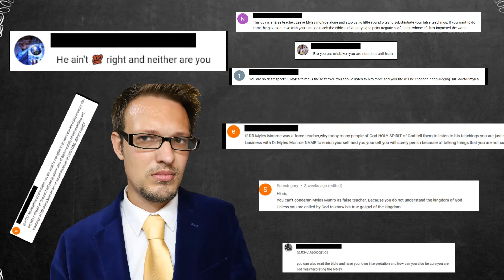Bad Arguments Ep. 51 Junia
Today on Bad Arguments Ep.  51 Junia we will discuss another Egalitarian favorite.

I make an attempt to respond to every comment but I only respond to the first as there are too many trolls who wish to go on endlessly debating nonsense. If you want an actual conversation then emailing is better than commenting.